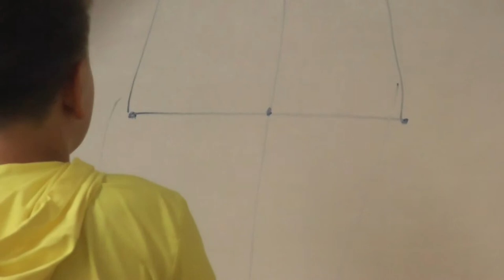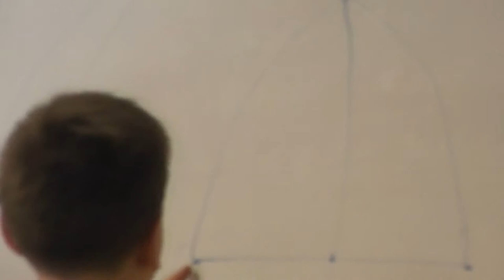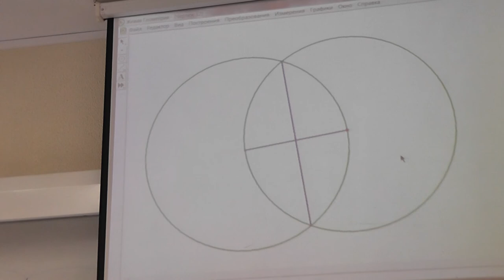62 Деление отрезка пополам